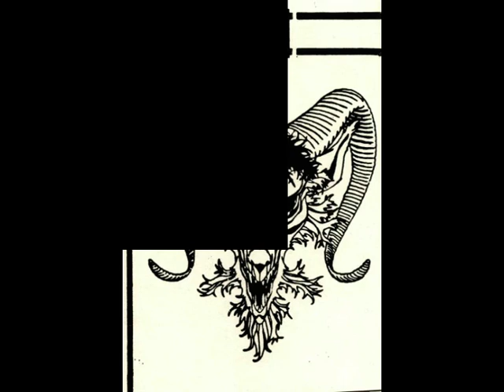A.S.M.O. (Hol) - A.S.M.O. ( from the 1987 Obstruent demo)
All rights.. blablablah to the band .. this is just a fanboy-production !